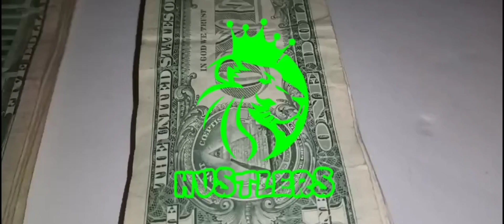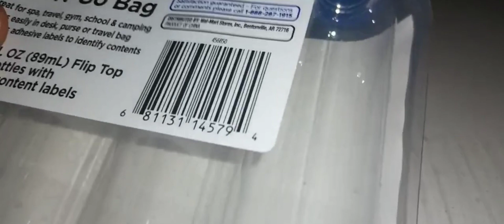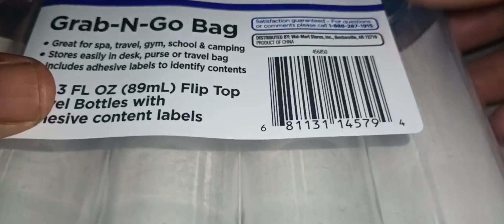Grab N Go Travel Bottles With Bag From walmart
Traveling on a plane you can't take big bottles of body wash, shampoo, perfume, cologne this right here makes it easy for you especially going through bag check just go to Walmart and pickup equate Grab N Go for $3.52 or They sell them individually for.97 cents each